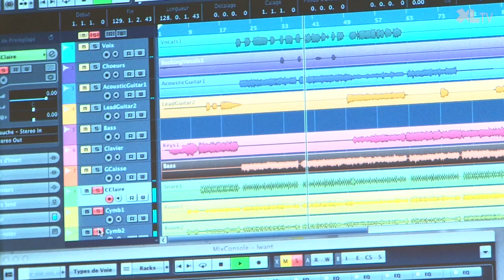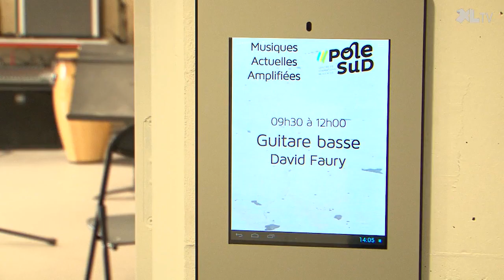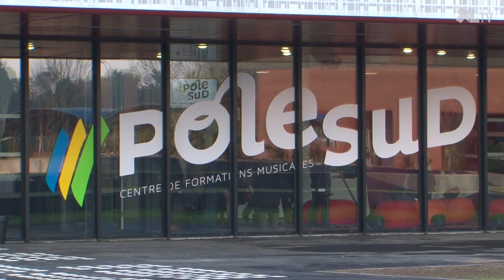Inauguration du centre de formations musicales Pôle Sud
Un lieu unique de synergie entre les musiques à Saint-Vincent-de-Tyrosse